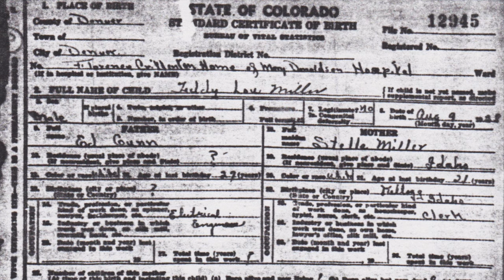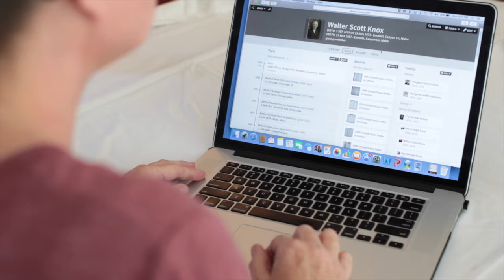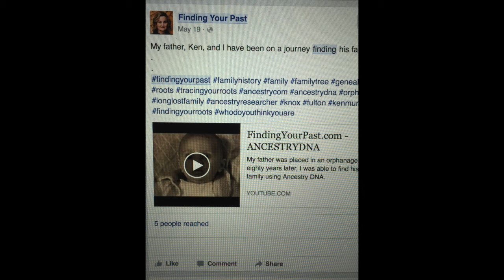Finding Something Wonderful (that I didn't know was missing)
78 years ago, my dad was adopted from an orphanage. Through a DNA test on Ancestry.com, I was able to find the family of his birthfather and we had a grand reunion. I was able to find something wonderful that I didn't know was missing - the Knox Family